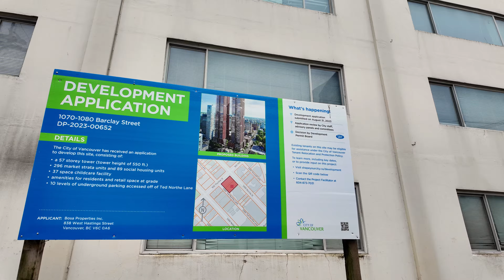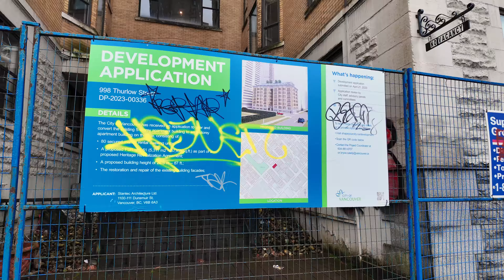Vancouver Walk 🇨🇦 - Downtown to the Davie Village (Narrated)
Hey Folks, Jerome Forestwood here. This video was recorded at 4:15 pm on March 11, 2024, in Downtown Vancouver, British Columbia, Canada. It was 6 degrees outside on a rainy afternoon in the city. In this video I walk for 1.9 km, starting at Vancouver City Centre SkyTrain Station, then stroll north-west on West Georgia, south-west on Hornby, north-west on Robson, south-west on Thurlow, north-west on Davie, ending my trek in the Davie Village by the TransLink Bus Stop at Davie and Jervis.

Downtown Vancouver is the central business district and cultural hub of the city, characterized by high-rise buildings, shopping centers, restaurants, and entertainment venues. 🏙️

The West End is a residential neighborhood located to the west of Downtown Vancouver, known for its tree-lined streets, historic architecture, and proximity to Stanley Park and English Bay. 🌳

The Davie Village is a vibrant LGBTQ+ community located in the West End, known for its diverse population, colorful shops, and lively nightlife scene. 🌈

People choose to live in and around Downtown Vancouver and the West End for their convenient access to amenities, public transportation, parks, beaches, restaurants, and cultural attractions, making it a desirable place to live for urban dwellers. 🏡